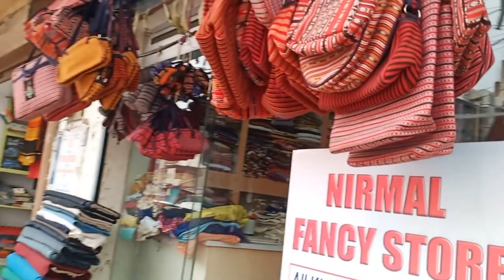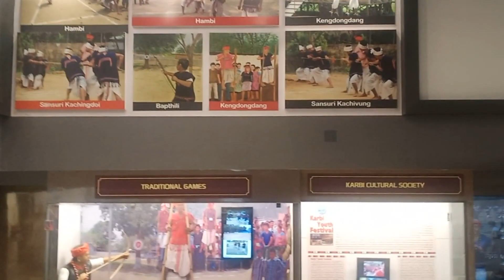I Am At Taralangso Nothengpi Karbi Heritage Museum 🛕 | Vlog 3